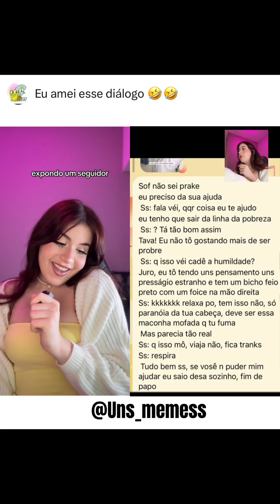Expondo um seguidor😱😱😱 olha essa conversar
🎥- sofiasantino